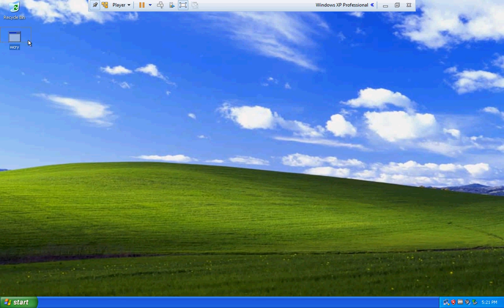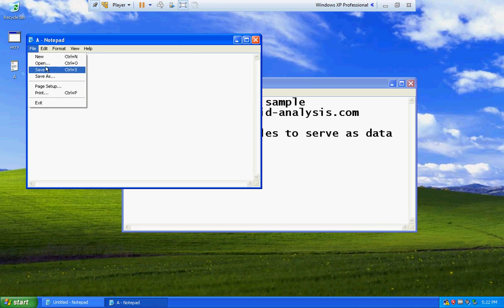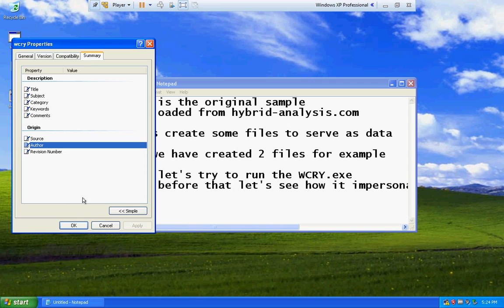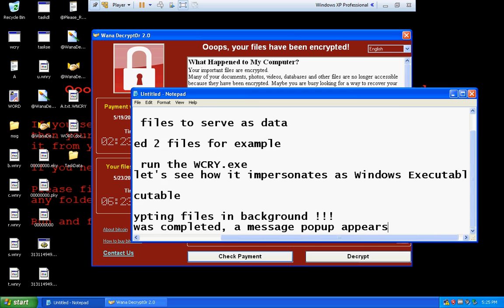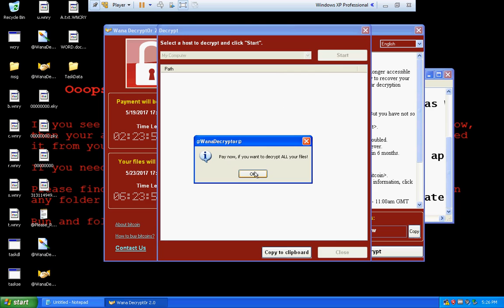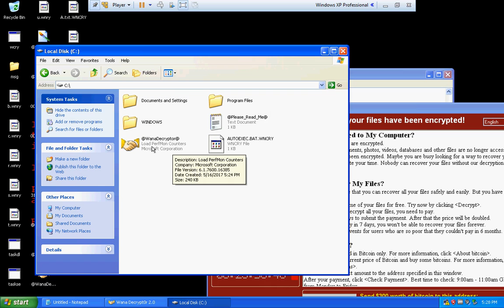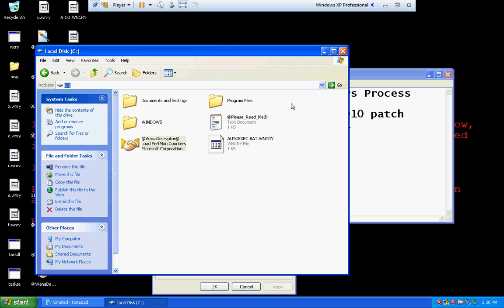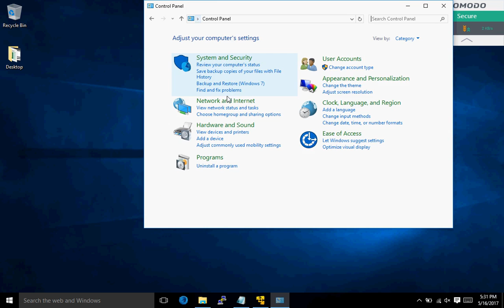Testing WannaCry in a sandbox !!!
DO NOT try to repeat the actions, if you don't know what you're doing.

All actions were performed in fully secured sandbox environment to illustrate how wannacry infects file.